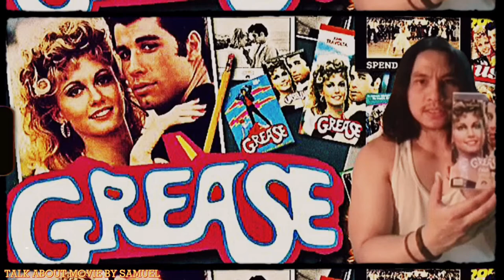| แซมมวลเอลแนะนำ | กรีส | GREASE-1978 | MOOHAM Bros.TH.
-แสบ
-sabsamuel
-sabsamuelkhamphiman

กรีส (Grease)
ภาพยนตร์แนว ‧ มิวสิคคัล/โรแมนติก/คอมมาดี้
The film stars John Travolta and Olivia Newton-John as Danny and Sandy. Released on June 16, 1978, Grease was successful both critically and commercially, becoming the highest-grossing musical film ever at the time.
วันที่ออกฉาย: พ.ศ. 2521 (อิสราเอล)
ผู้กำกับ: แรนดัล ไคลเซอร์
ดัดแปลงจาก: กรีส
ประพันธ์ดนตรีโดย: ไมเคิล กิบสัน, จิม จาคอบส์, วาร์เรน เคซี, บิล โอ๊คส์, หลุยส์ เซนต์. หลุยส์, จอห์น ฟาร์ราร์